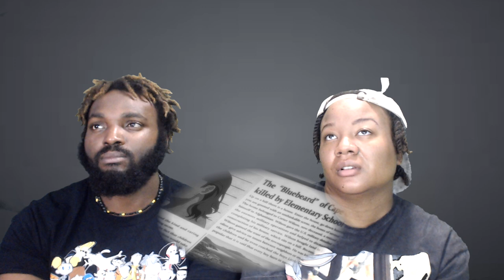REALLY A 7 YEAR OLD?!! | BANANA FISH EPISODE #6 MY LOST CITY | REACTION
PREVIOUS " BANANA FISH" REACTIONS

HELLO,WE NEED A BIGGER STUDIO SPACE
PLEASE HELP US RAISE MONEY BY DONATING

gf.me/u/ym78n4